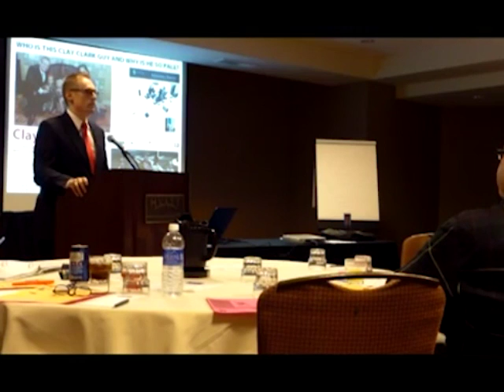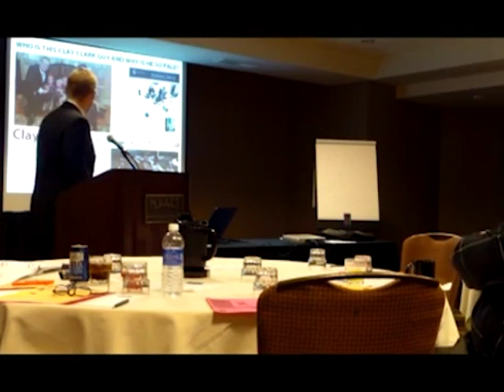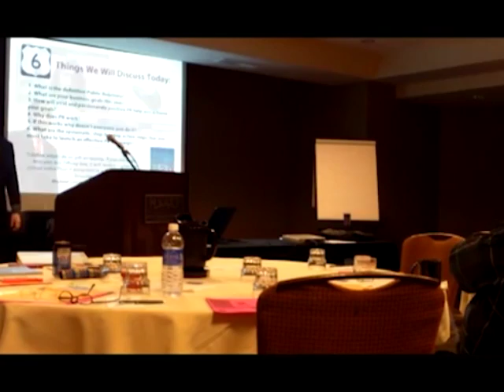Find a PR Firm in Tulsa | Best PR Firms in Oklahoma | Make Your Life Epic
Here at Make Your Life Epic we offer a great variety of marketing solutions, like CRM Development, Creative Writing, Video Production, PR Event Hosting, Search Engine Content Writing, Business Coaching, Systems Development, Internet Marketing, Public Relations, and any other marketing solution out there, we provide it.